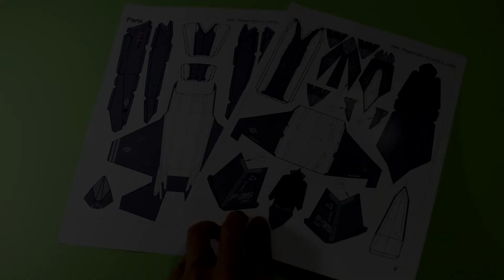F 35A paper airplane 3d model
How to make an F-35 Paper Airplane 3D Model
Download detailed assembly instructions and a parts kit for an F-35 paper airplane at: paperaircrafts.com.  Kits start at $5 USD, include parts cut-out templates, and step-by-step instructions.